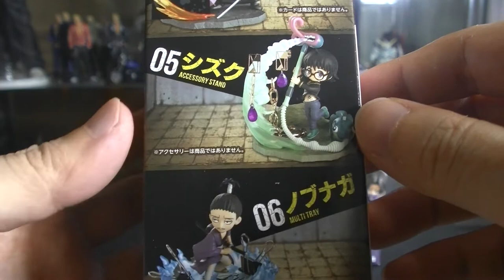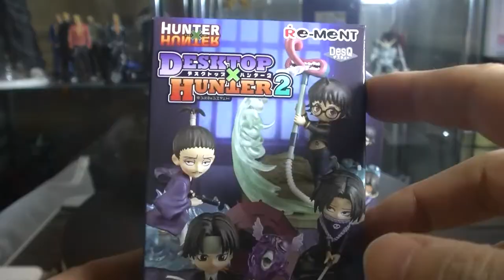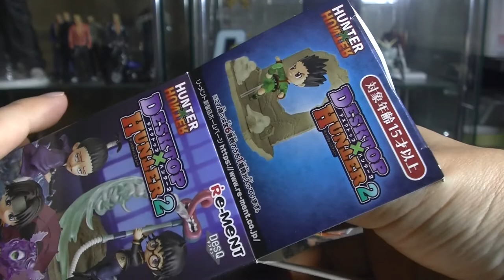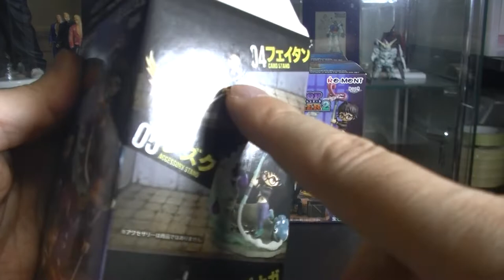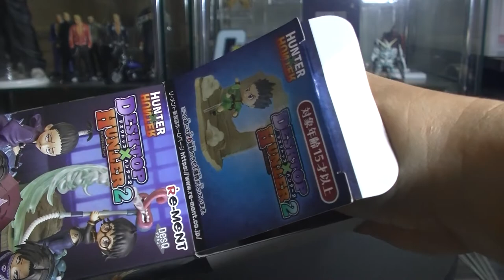HUNTER×HUNTER デスクトップフィギュアVol２DesQ コンプリート確定 アソート×入り方×番号 順番通り！？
( ^^) _旦~~